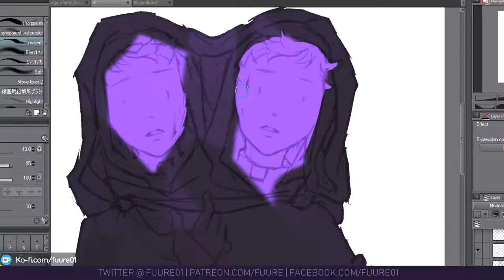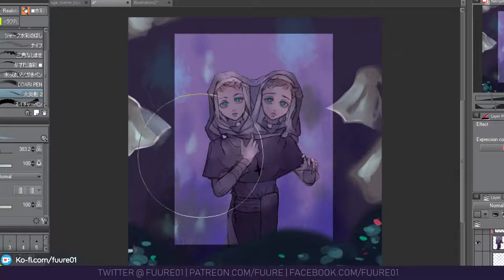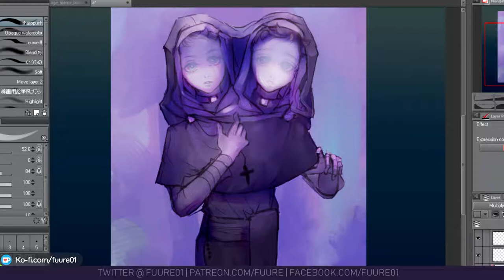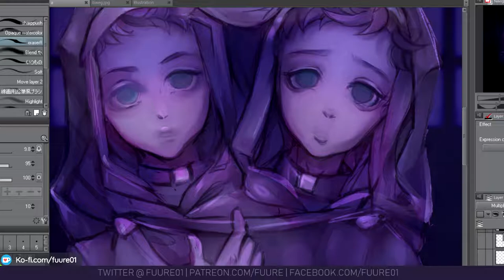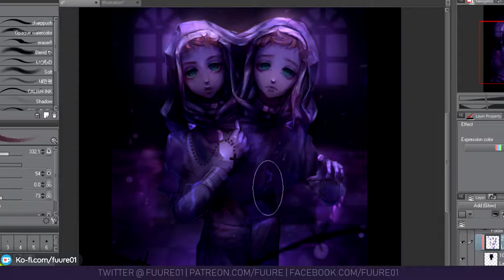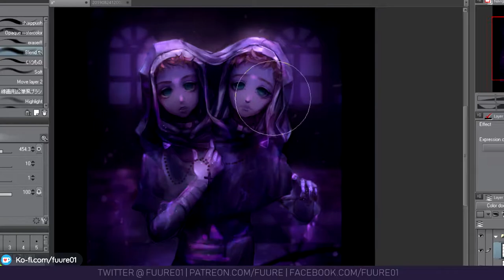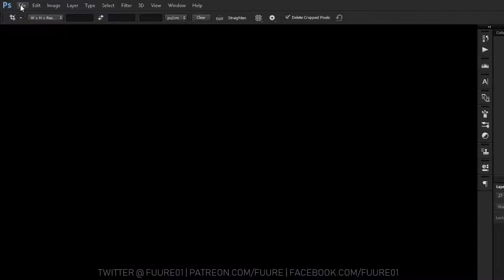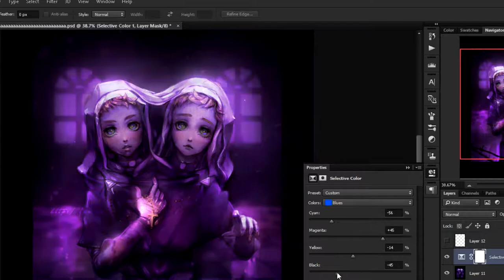Closer Than Most [SPEEDPAINT]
You can slow the vid down up to 2x if it helps take in more detail! i hope to get faster and then i can make shorter videos with slower speedpaint speed so everyone can see a̶l̶l̶ ̶t̶h̶e̶ ̶m̶i̶s̶t̶a̶k̶e̶s̶ ̶i̶ ̶m̶a̶d̶e̶ ̶l̶o̶l̶ take care everyone and thx for watching!!!
-- Clear 🌱